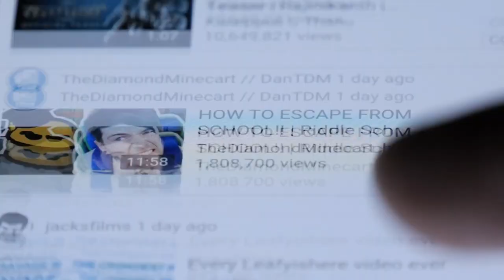Youtube on mobile | HD Stock Footage | Free Download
Editorial - MAY 2016: Youtube on mobile smart phone to play online video
Download free HD videos for your YouTube videos.
Stock Footages